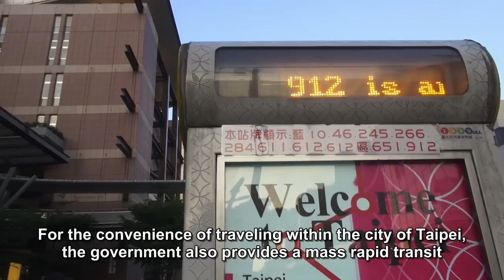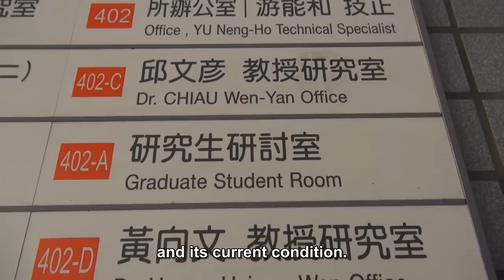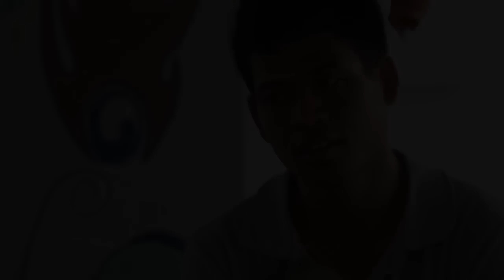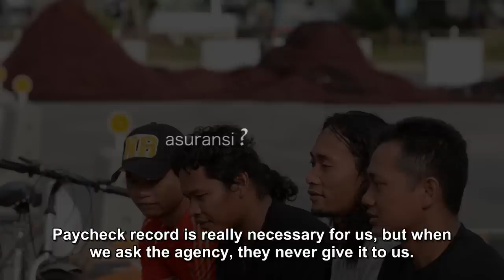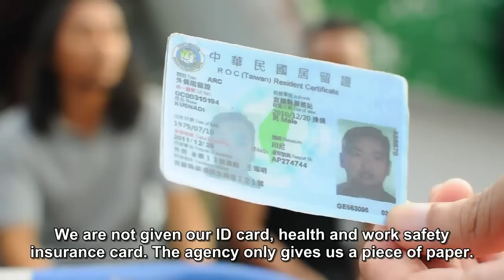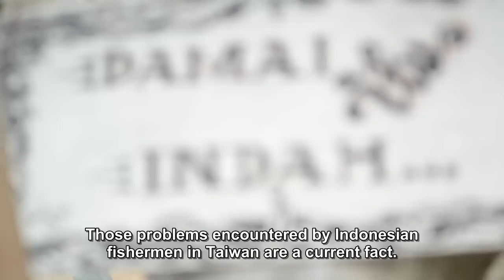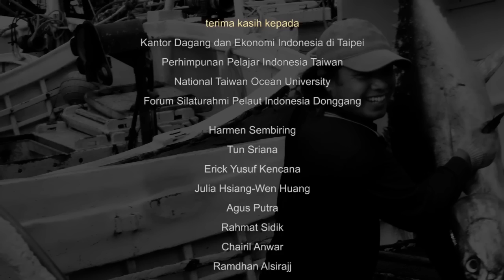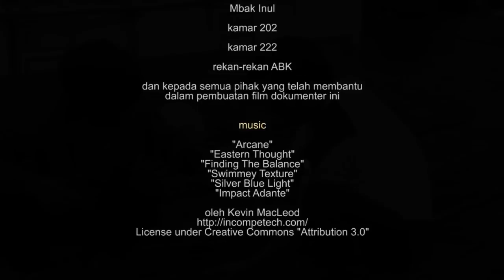Baruna-Baruna Formosa [English Hard Subtitle]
Synopsis:

Taiwan is one of destination countries chosen by many Indonesian labours to work abroad. Some of the labours decided to become fisherman in Taiwan. This documentary movie narrates their story, their daily life, their actual condition. We pick "Baruna" on the title to appreciate their struggling that looks like "God of Sea" in the myth.

This movie is produced by Indonesian Economy and Trade Office to Taipei (IETO) in collaboration with Lentera Ide PPI Taiwan. We may visit the official Youtube channel of this movie